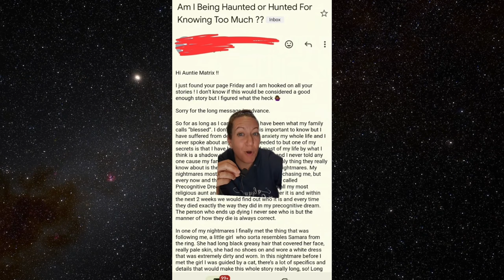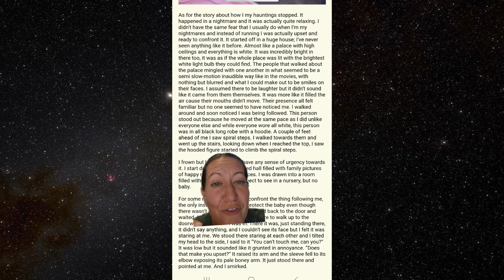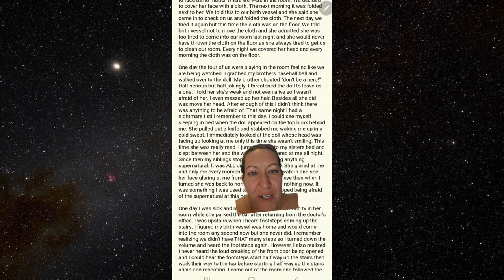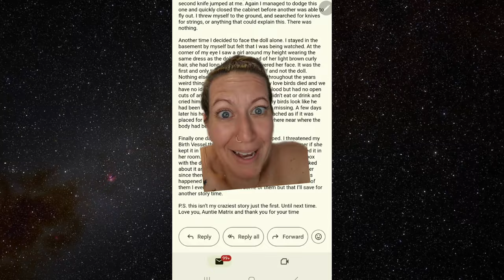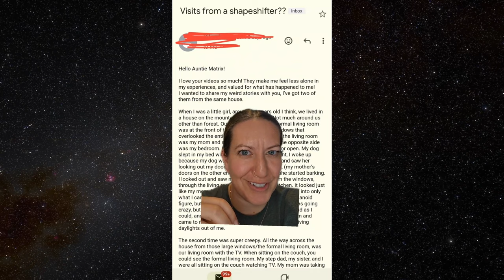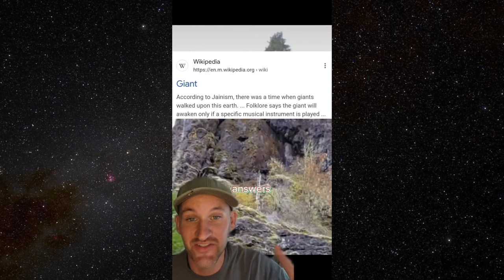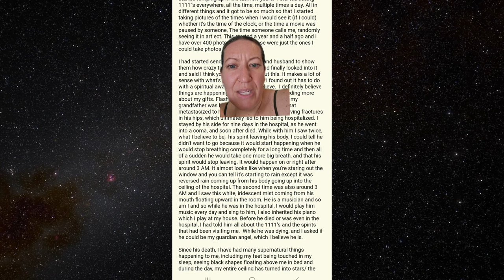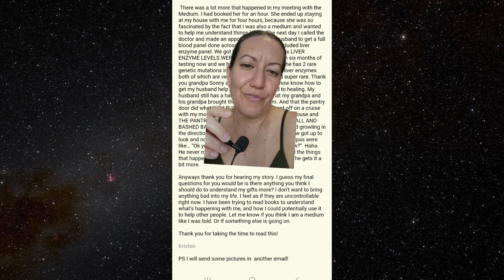Creepy Doll Lamp, Weird Phone Calls & More Weird Stories & Videos From Real People 👀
A person who was haunted by a creepy doll lamp, and some weird phone calls and texts are just two of the topics in this video!  Auntie Matrix will be reading weird and unexplainable stories submitted by real people, and showing & commenting on a few creepy videos sent to her as well!

Sit back, grab a comfort item to squeeze and let's get weird! 👀

✅Timestamp
00:00:00 - Intro
00:00:51 - Part 237 Alien Story Update
00:10:18 - Part 239:  The Doll Lamp
00:20:04 - Watching Weird TikToks You Have Tagged Me In
00:30:08 - Part 240:  Visits From a Shapeshiter
00:33:03 - Part 241:  Mom & I May Have Been Abducted By Aliens
00:36:10 - Mountain Giant?
00:37:53 - Part 242:  Communicating with Spirits Gone Wrong
00:42:22 - Part 243:  Our Dead Grandpas Saved My Husband's Life

✅  About TessicaVision.

👀 I read your weird stories & i'm woo-woo ✨

Hi there and welcome!  My name is Jess aka ✨Auntie Matrix✨